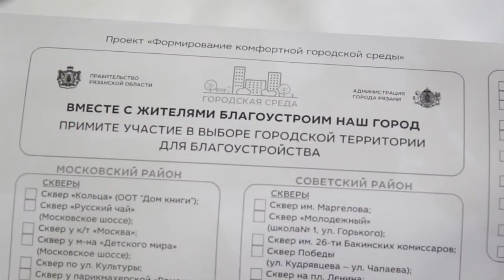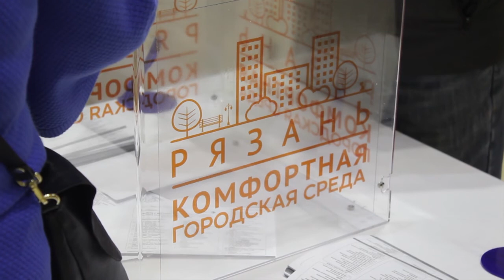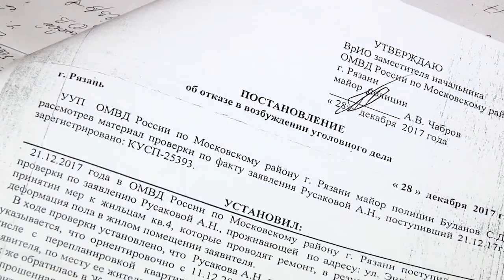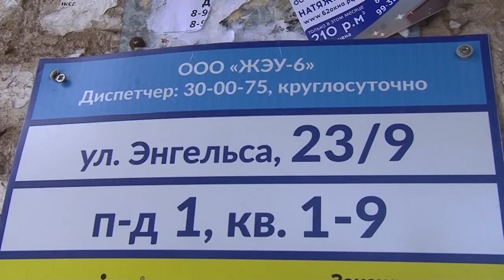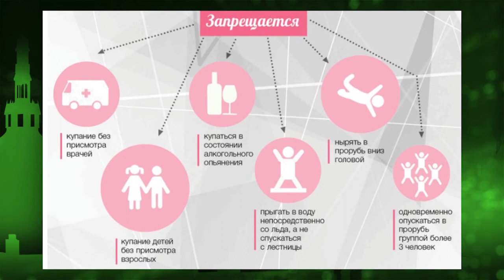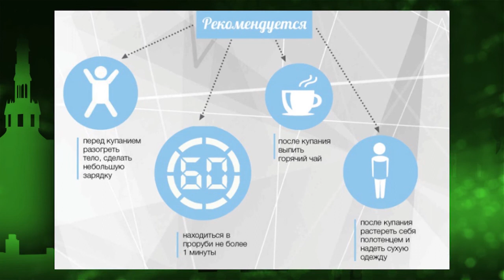День города - новости Рязани 17.01.18